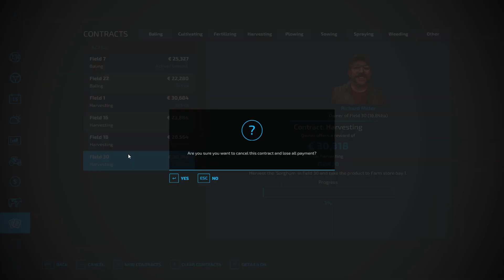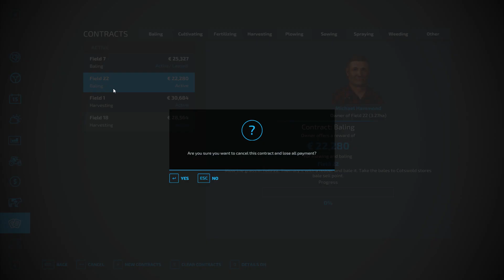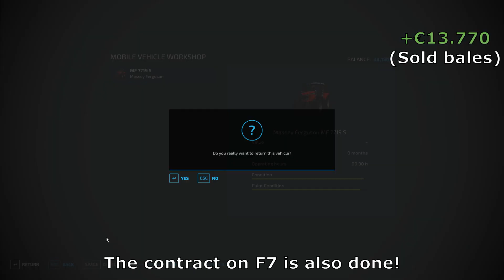Finishing the hay contract & I am still doing field 1 & 18. l Calmsden Farm l FS22 Timelapse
Hey everyone,

Welcome to a new serie on FS22, namely Calmsden Farm from @oxygendavid6882  & I just hope you like the series!